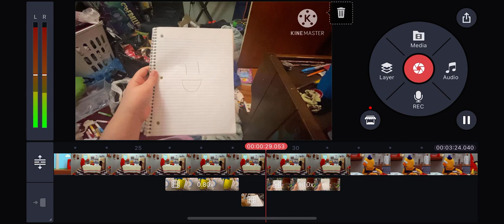Don’t Hug Me I’m Scared Parody Preview 2